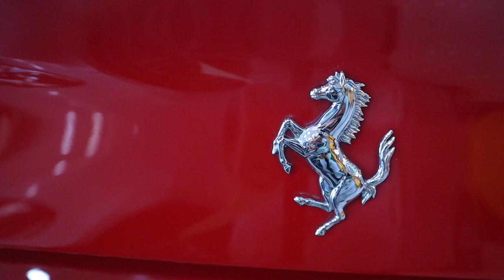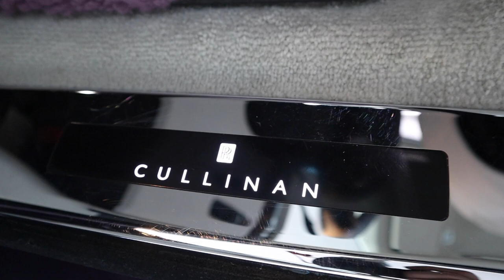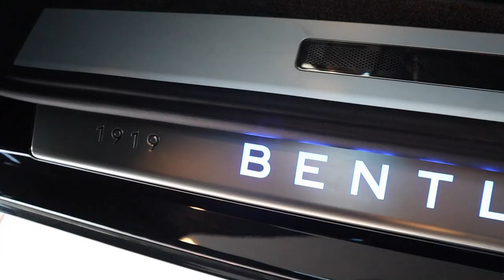Super Luxury Cars in Dubai | Mustafa Hanif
Super Luxury Cars in Dubai | Mustafa Hanif | Dubai Vlog